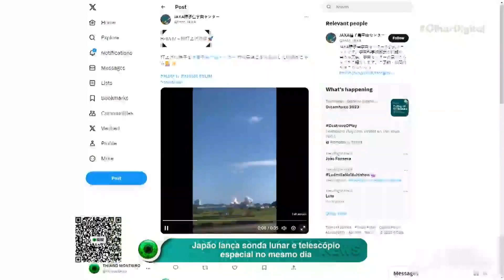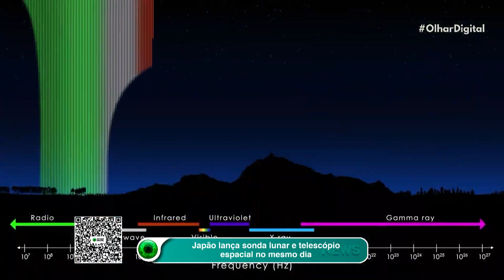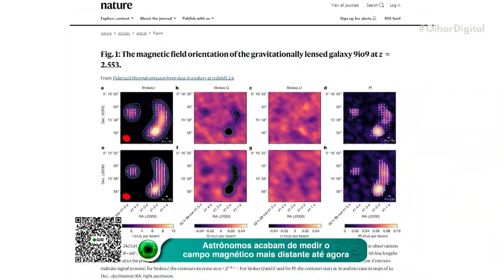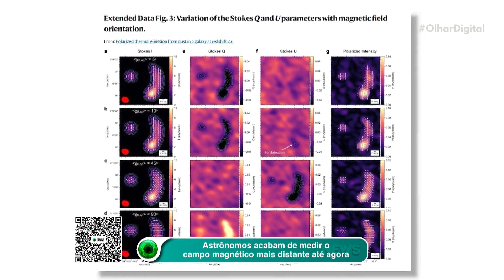Japão lança sonda lunar e telescópio espacial no mesmo dia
🌕🚀 O Japão lançou duas missões espaciais em um só dia: a sonda lunar SLIM e o telescópio de raios X XRISM. Saiba mais sobre as novidades no programa espacial japonês!